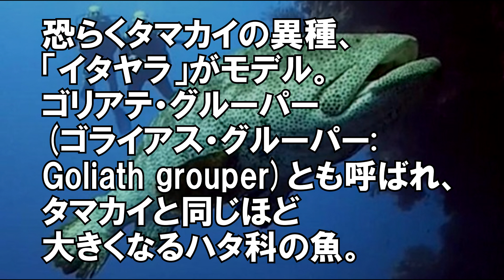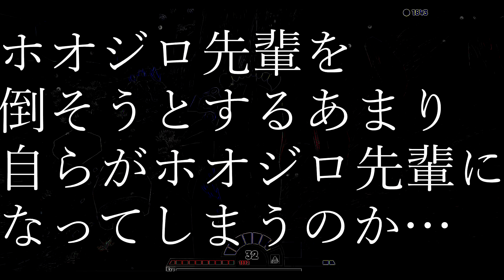【魚ゲー】史上最凶バグ！超巨大サメが大空を飛ぶバグがヤバすぎた#15【KUN】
Video 音楽は使用していない場合もあります